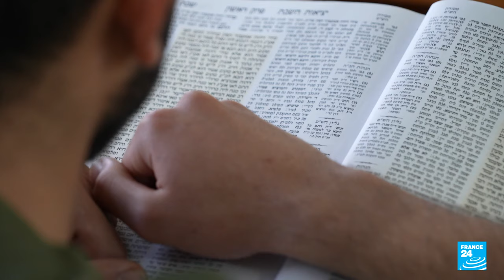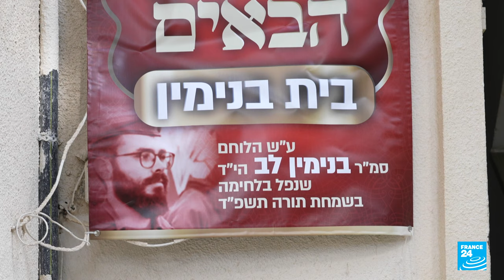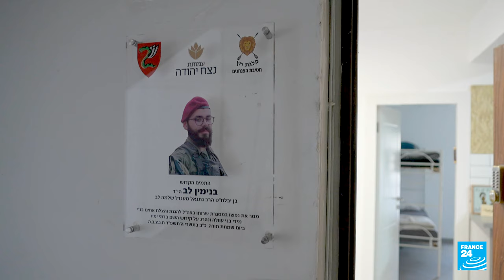Ultra-Orthodox Jews break with tradition to enlist in Israeli military • FRANCE 24 English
In Israel, ultra-Orthodox Jews make up 15 percent of the population and enjoy a special status. They do not pay certain taxes and are exempt from military service; a privilege that has been questioned by some politicians since the war against Hamas erupted. But ever since the October 7 attacks, thousands of young ultra-Orthodox men have come forward to volunteer in the armed forces, even if their families don't always support them in this endeavour. Our team on the ground reports.